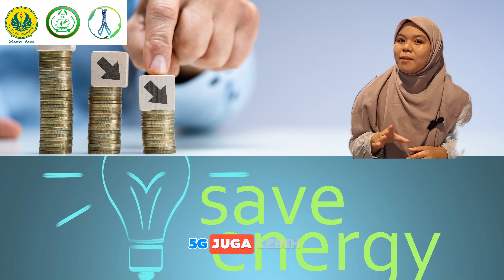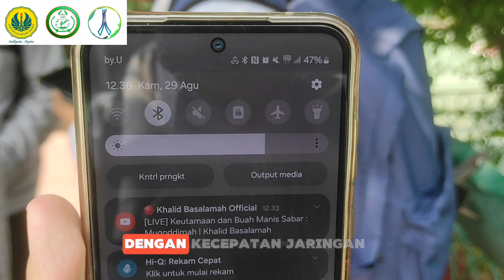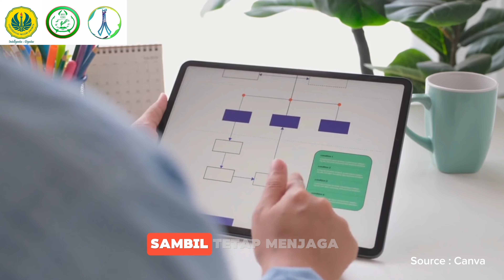Fawaz Team - Video Kreatif Mini Competition MP 2024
Fawaz Team
Ketua Tim : Abdullah Ishak (Scriptwriter,Editor, and Cameramen)
Anggota Tim :
1. Nacha Dwi Rahayu (Talent 1)
2. Imma Rodiah (Talent 2)

Skeptis ama teknologi jaringan 5G itu
wajar aja sihhh karena infrastrukturnya yang saat ini belum merata. Tohh kemarin siang saat saya mengujinya di kawasan matraman,Jakarta Timur. jaringan 5Gnya hilang-hilangan kayak orang yang sok sibuk punya banyak kegiatan tapi gak bisa bagi waktu. bahkan di pengujian kemarin saya juga masih bisa dapat angka dari ping atau latensi yang masih tinggi,bahkan kecepatan 4G aja di daerah tempat saya menguji juga gak jauh beda dengan jaringan 5G yang saya dapatkan, tapi 4G yang lebih cepat sepertinya juga efek dari adanya jaringan 5G sebab saya belum pernah nemu ada jaringan 4G dengan kecepatan Unduh di sekitaran 80Mbps dan Upload diatas 40Mbps. Ya gak gimmick bangetlah jaringan 5G, buktinya aja masih ada impact seperti jaringan 4G yang jadi jauh lebih cepat untuk bisa menyesuaikan dengan dengan Jaringan 5G.

Ngomongin keunggulan dan kehebatan jaringan 5G rasanya gak perlu untuk saya merangkai ulang pembahasan yang telah di ulas dalam video ini untuk masuk dalam kalimat deskripsi disini.

Ngomongin Inovasi, disini kami sedang tidak mengikuti Lomba Karya Tulis Ilmiah jenis conceptual yang mewajibkan kami untuk membuat ide yang belum pernah ada seperti Aplikasi atau Alat hebat karena saya dan tim saya disini juga seret ide untuk membuat ide seperti lomba tersebut, belum lagi mewujudkannya harus dengan desain UI atau Tampilan antarmuka yang mana saya dan juga tim benar benar gak tau bagaimana membuatnya.

Justru saat tema yang diusung dalam lomba ini adalah "Inovasi Digital bagi masa depan" tim saya malah bahas 5G. Emang apa hubungannya 5G dengan Inovasi?

Jaringan 5G yang super kenceng bahkan biarpun belum terwujud nyata di banyak tempat sekalipun masih bisa membuat impact seperti membuat jaringan 4G yang jauh lebih cepat, kecepatannya yang lebih gila dapat di manfaatkan untuk inovasi digital,bahkan akan jauh lebih mempermudah apabila kalian mempunyai suatu ide yang akan diwujudkan dalam dunia maya,bikin aplikasi atau website misalnya. Bahkan jaringan 5G pun bisa mempengaruhi kalian untuk membuat inovasi yang berasal dari tingginya kecepatan dan efisiensi yang dihasilkan jaringan tersebut bukan sekedar hanya untuk memanfaatkan saja.

Dari ulasan diatas kita jadi paham bahwa 5G itu ada gak ada, juga gak berpengaruh untuk mempengaruhi para generasi muda cerdas untuk berkarya dan berinovasi, rasanya teknologi yang sekarang ini juga sudah lebih dari cukup untuk membuat apapun untuk mewujudkan suatu inovasi. Perannya disini hanya mempermudah aja,syukur-syukur malah ada yang membuat inovasi yang bukan cuma manfaatin kecepatan tapi juga bisa memperluas,mendorong jaringan ini untuk terus berkembang. gak selalu teknologi itu negatif kecuali dari diri kita sendiri yang memanfaatkannya seperti apa. Sisi baiknya ini yang perlu kita ambil untuk menjadi pendukung dalam berinovasi bukan sebaliknya malah membuat kalian kecanduan atau adiksi sehingga kalian hanya menghabiskan waktu dengan semua kecanggihan teknologi seperti nge-game sampai gak ngapa-ngapain sehingga termakan waktu dan tujuan kalian akibat keteledoran dalam memanfaatkan kecanggihan teknologi.